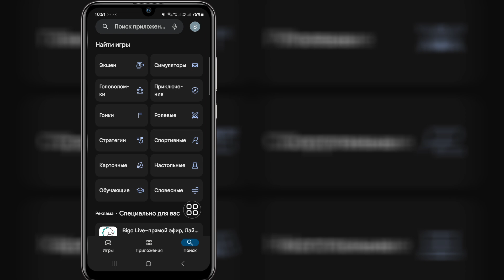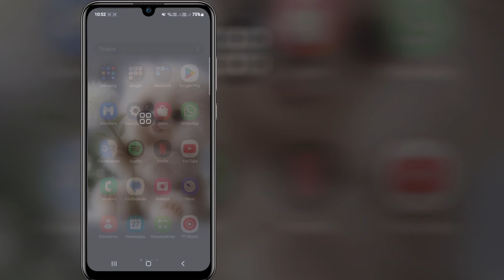Как исправить проблему с людьми поблизости, которые не отображаются в Telegram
В этом видео я покажу вам, как исправить проблему с людьми поблизости, которые не отображаются в Telegram | Покажу вам самый простой процесс

Поэтому продолжайте смотреть полное видео без пропусков, чтобы узнать 2 Как исправить проблему с людьми поблизости, которые не отображаются в Telegram

Telegram Nearby Not Showing